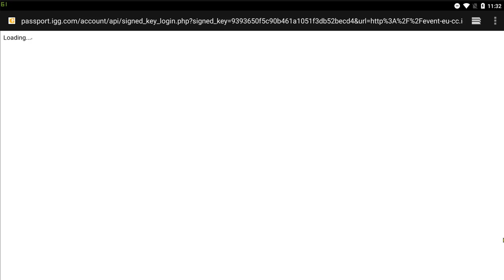ОТКРЫВАЕМ НАГРАБЛЕННОЕ НА БЕЗДОНАТЕ ЗА 10 МИН \ БИТВА ЗАМКОВ \ CASTLE CLASH